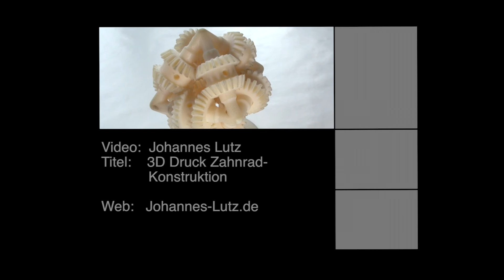Zahnrad Konstruktion aus 3D Drucker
Die 3D gedruckten Zahnräder greifen alle in sich und lassen sich leicht drehen. Die komplette Zahnrad Konstruktion wurde auf einmal im 3D Drucker gedruckt. Es wurde nichts zusammengebaut.

►► Schreib mir in den Kommentaren! Wenn dir das Video gefallen hat, freue ich mich auf deinen "👍" und deinen Kommentar. Teile das Video gerne auch mit deinen Kollegen, Freunden oder Verwandten!

Dieses Equipment nutze ich für meine YouTube-Videos:
► *Meine Kamera
► *Mein Stativ
► *Mein Gimbal fürs Handy

Weitere Empfehlungen zum Thema 3D-Druck:
► *3D-Druck Werkzeugsammlung
► *3D-Druck Buchempfehlungen

Kommt über einen solchen Link ein Einkauf zustande, werde ich mit einer Provision beteiligt. Für Sie entstehen dabei keine Mehrkosten. Wo, wann und wie Sie ein Produkt kaufen, bleibt natürlich Ihnen überlassen.